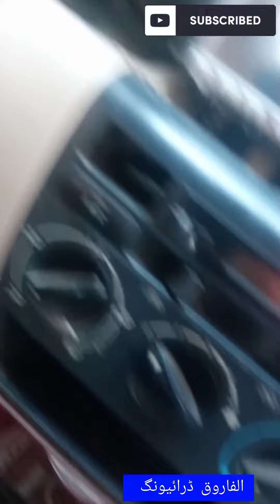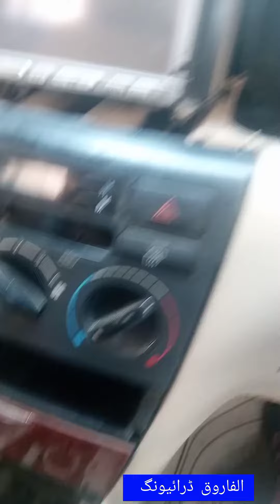Challange for all driver|| what problem in this car